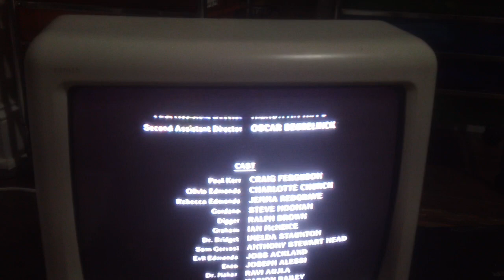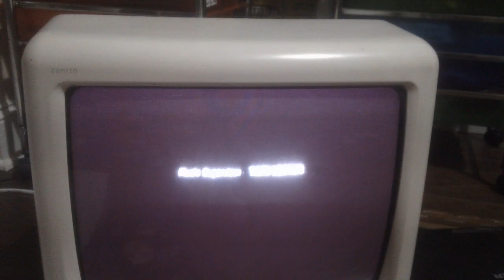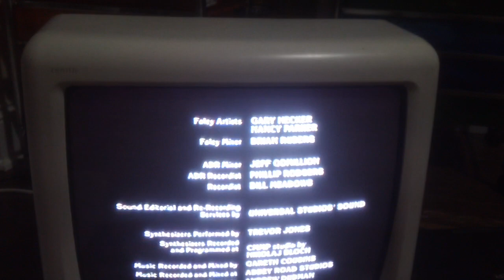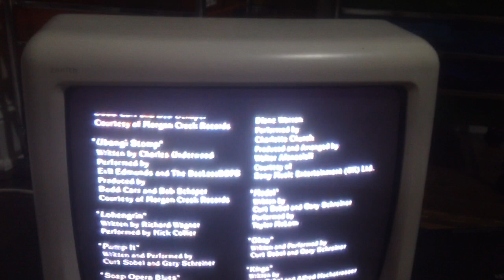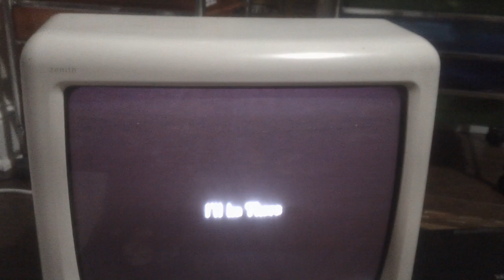Closing Down To I'll Be There 2004 VHS